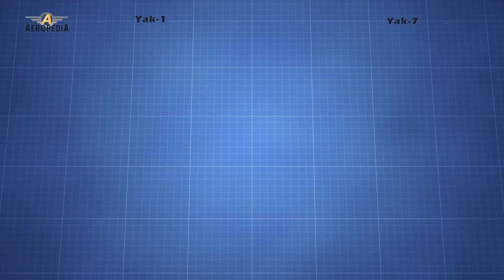Yakovlev Yak-1 / 3 / 7 / 9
Sus características eran ser Robusto y fácil de mantener, y fue del agrado tanto de los pilotos como del personal de tierra. El Yakovlev Yak-3 Eran  caza monomotor de ala baja fabricado por la oficina de diseño Yakovlev durante los años 40, y participaron en la Segunda Guerra Mundial con la Fuerza Aérea Soviética donde tuvo un buen rendimiento debido a que era más pequeño y ligero que sus rivales haciendo de esta aeronave un formidable caza dogfigt.

By Unknown author -
By Photo credit: Joe Kozlowski, Tucson, Arizona - Transferred from en.wikipedia to Commons., Public Domain,